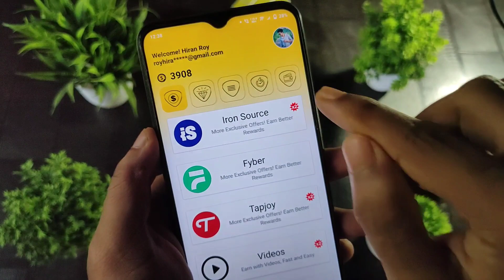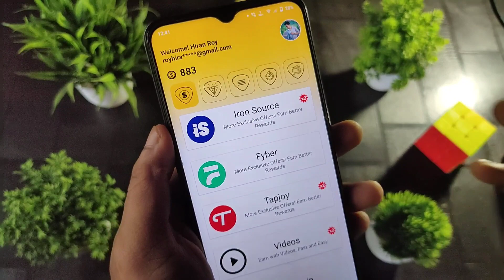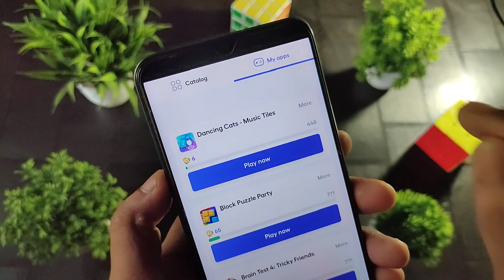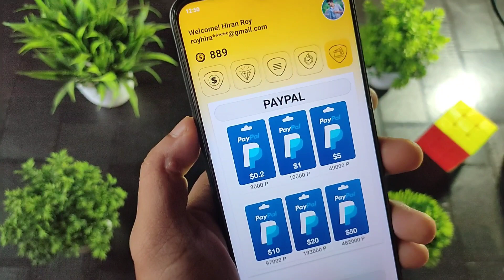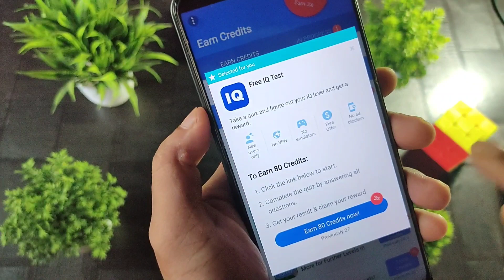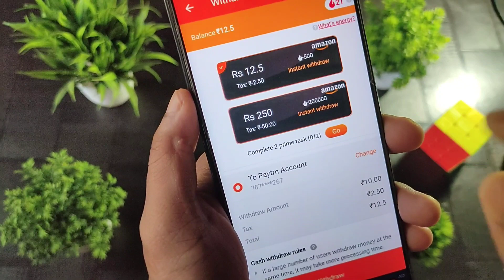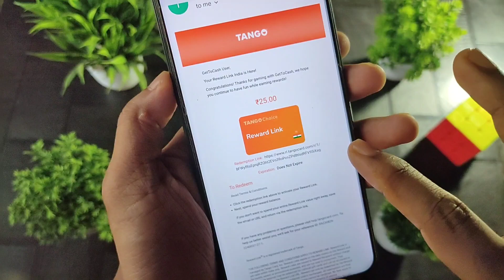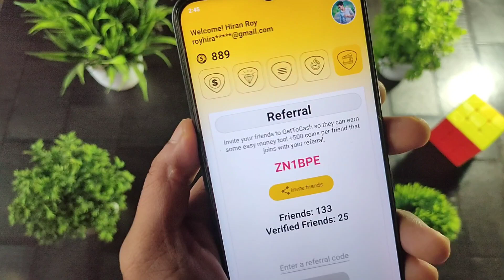Amazon Gift Card Earning App 2023 | How to Get Free Amazon Gift Card Codes | Amazon Gift Cards Free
(Search on Telegram- Tricky Paytm Loot)

Refer Code- ZN1BPE

Other App Link:-

Refer Code- 1561OB

Refer Code- 78APafVB

Refer Code- GKYHLRM8MW

Refer Code- OQT1KO

1.Top3 Amazon Gift Card App
3.How to get free amazon gift card
4.Flipkart gift voucher

amazon gift card earning website
best app for amazon gift card
amazon pay gift card kese use karen
amazon pay refer and earn
how To earn amazon pay balance
how To Get free Amazon gift card without investment
amazon gift card loot
aasan kamai app refer script
aasan kamai app se paise kaise kamaye
aasan kamai app Unlimited trick hack trick

New Amazon gift Card App
Amazon gift Card Loot Offer 2023
New Amazon Gift Card Loot Today 2023
best Amazon gift Card App

Amazon Free Card Loot
Amazon Gift Card Loot By Tech helper rohit
Amazon gift card free me kese len
free Amazon Gift Card apps
Amazon Gift Card Loots Today
best Amazon Gift Card Earning app 2023 today
best earning app
Amazon Refer & Earn loot
Amazon Ko Refer Karke Paise Kaise kamaye
Amazon New Refer and Earn offer
Amazon Se Refer Karke Paise Kaise kamaye
what Is Amazon Gift Card
Amazon Gift Card
Amazon Gift
Gift Card Amazon
Amazon Refund trick
how To Earn Amazon Gift Card
how To Reedem Amazon Gift vouchers
Amazon
Amazon pay
Amazon App
Amazon Gift Card free app
Amazon gift card code kese pata karen
Amazon Loot
Amazon pay me paise kaise add karen
Amazon pay me paise kaise kamaye
Amazon physical gift cards
Amazon reedem code
Gift Card Earning apps
how to Find Amazon Gift Card Code
how to use Amazon Cashback
free amazon gift card codes how to get free Amazon gift card amazon earning gang

keep support
keep loving